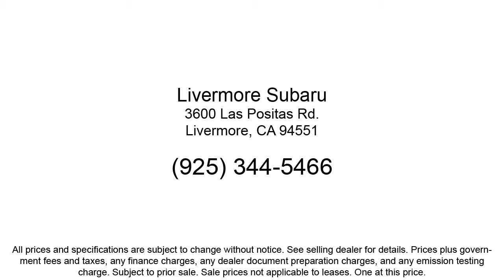2022 Toyota Tacoma Double Cab Livermore Pleasanton Dublin Tracy Fremont San Ramon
2022 Toyota Tacoma Double Cab Stock Number: S3365ZA Vin:3TMAZ5CN2NM165261.
Livermore Subaru is proudly serving our friends and neighbors in Livermore, Pleasanton, Dublin, Tracy, Fremont, and San Ramon. or give us a call at {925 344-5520} for more information about this or any of our other vehicles. Livermore Subaru
3600 Las Popsitas Road